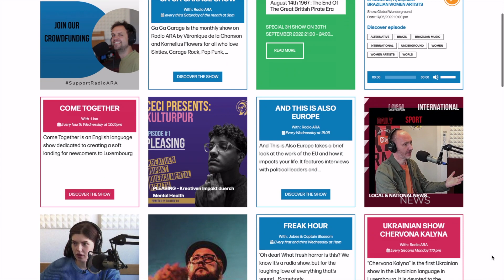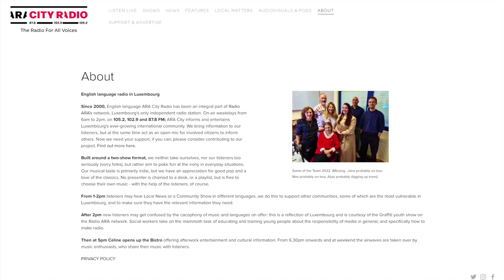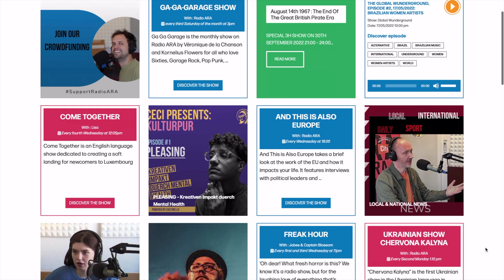ARA RADIO, Luxembourg, CROWDFUNDING EVENT VIDEO 30 SEPTEMBER 2022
2022th crowdfunding campaign kicked off on Friday 30 September, starting with "ARA Goes Out": Tom Clarke and the Breakfast Show team went live from the forecourt of Buvette at Rotondes in Luxembourg-Bonnevoie. The morning featured a series of fun activities with Tom Clarke, Simon Claridge and Lisa McLean driving the desk, as they interview many of the volunteers who host community shows on the airwaves.

In the afternoon, Graffiti did their thing with the young ones, then the Outdoor Bistro the Intimate Studio Gigs replicated in an outdoor living room setting. Local artists Pascal vu Wooltze, Kinga Rose and Francisco Fernandez performed live and everyone was was there joined us.

Thank you all our supporters and donators who believed in us and what we do!

Video credits @Orjola SPAHO
©All Copyrights reserved Radio ARA